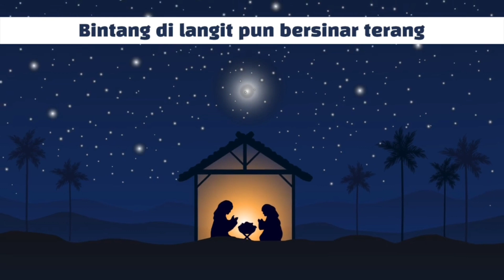"AWAY IN A MANGER"